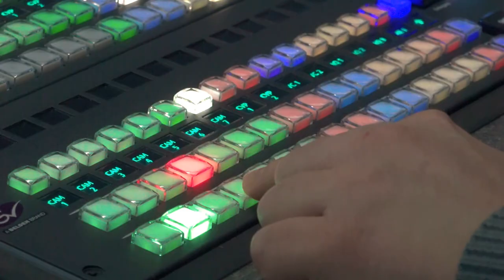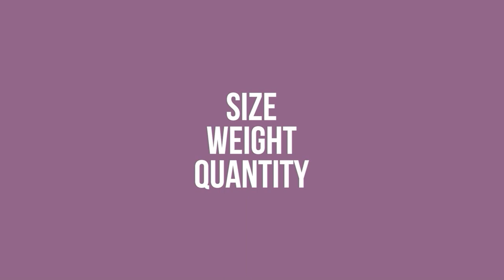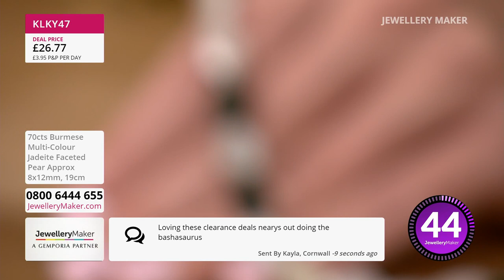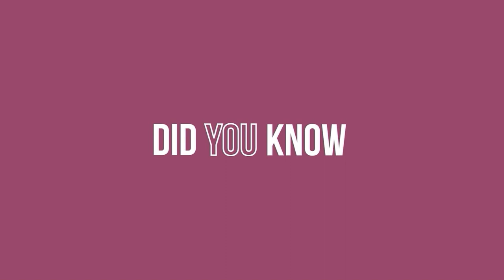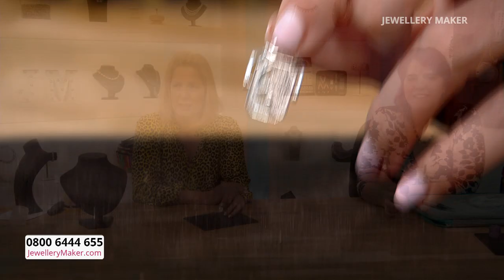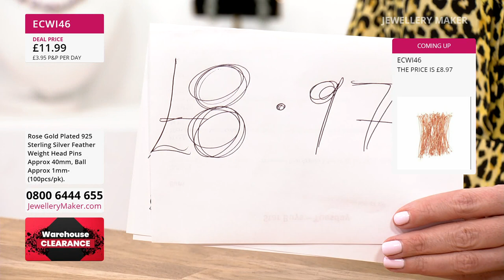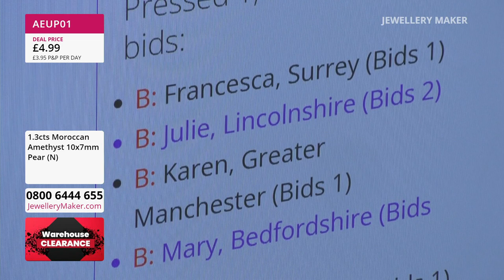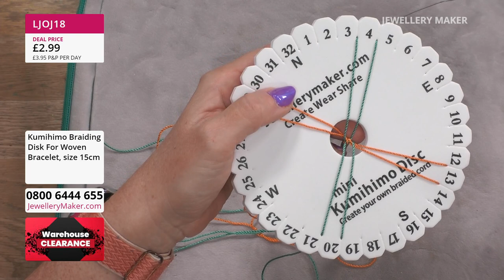Jewellerymaker Live 10/01/2023